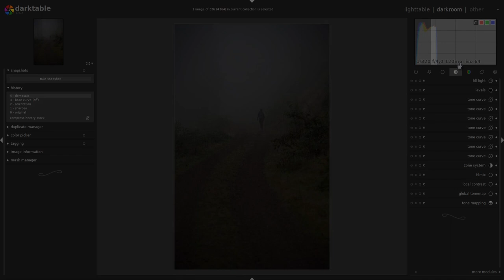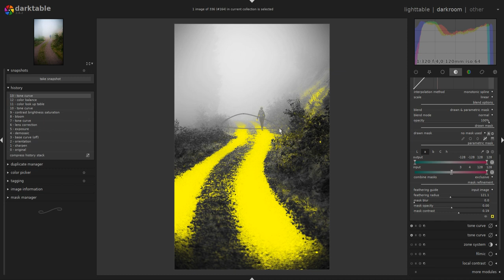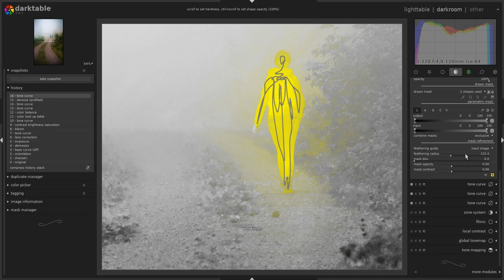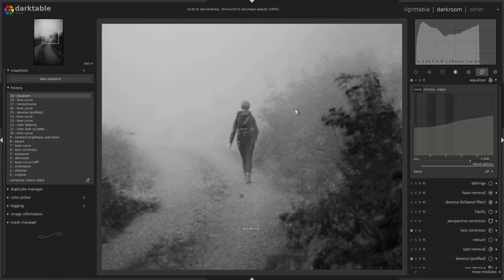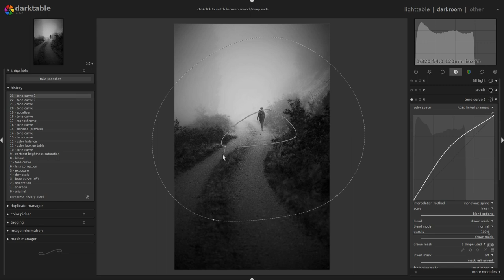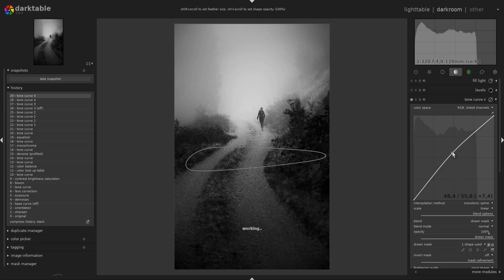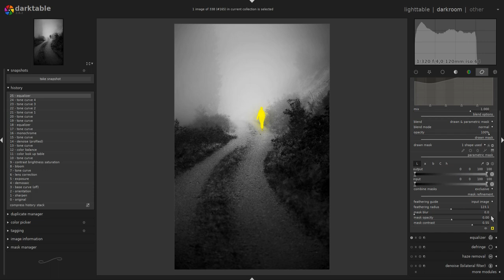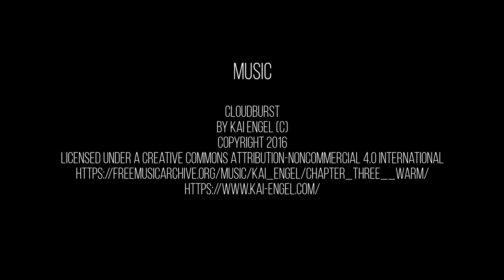Editing moments with darktable 2.6.2 Episode 19: Into the mist